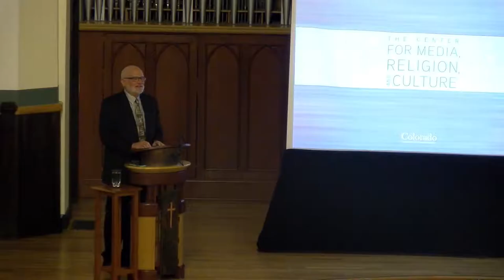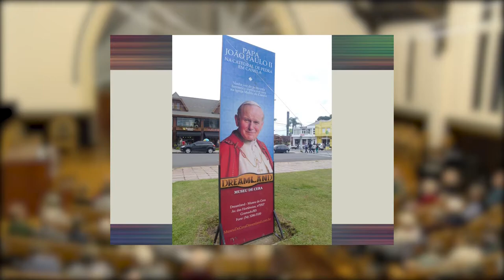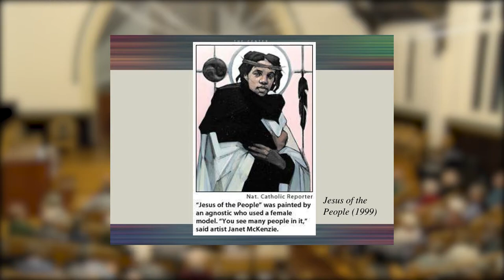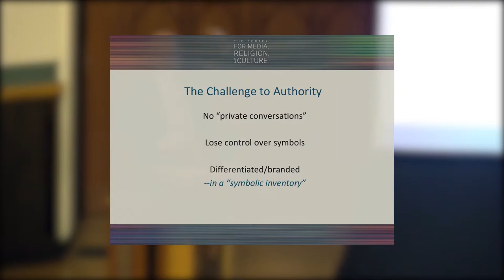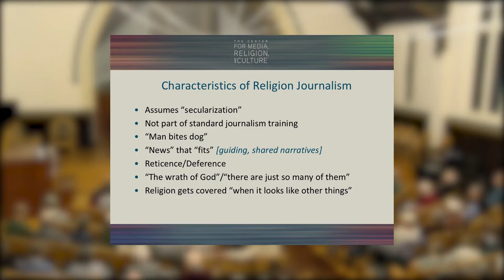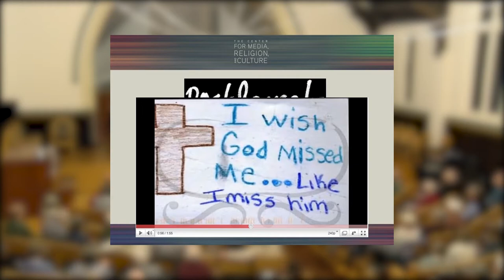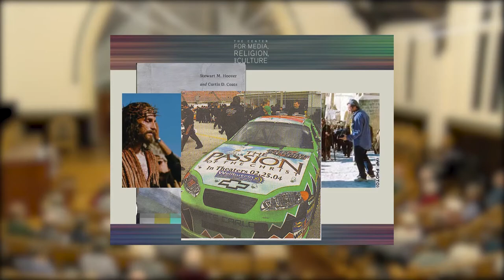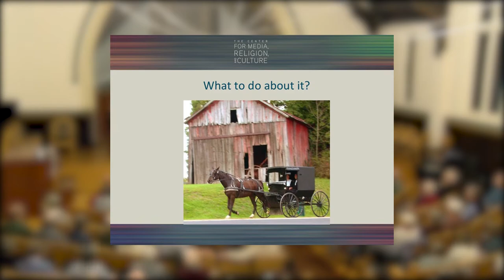The Crisis of Religion In A Media Age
Dr. Stewart M. Hoover presents "The Crisis of Religion In A Media Age" on January 26, 2018 at the 18th Annual MacKenzie Lectureship, sponsored by the First Congregational Church in Boulder, Colorado.